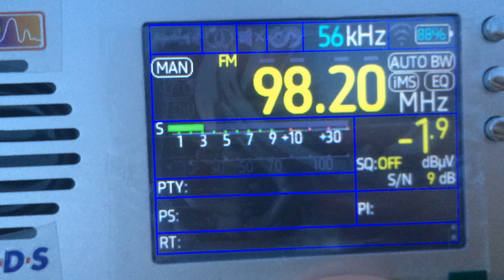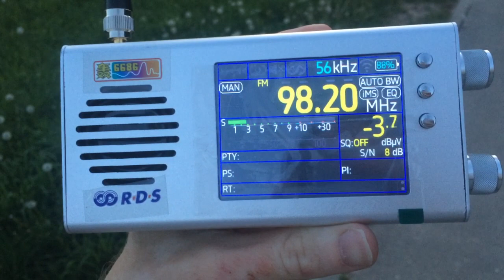Оно действительно бывает!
28 мая 2024 года
21.09 мск
98.2 FM
итальянский
прием в Москве